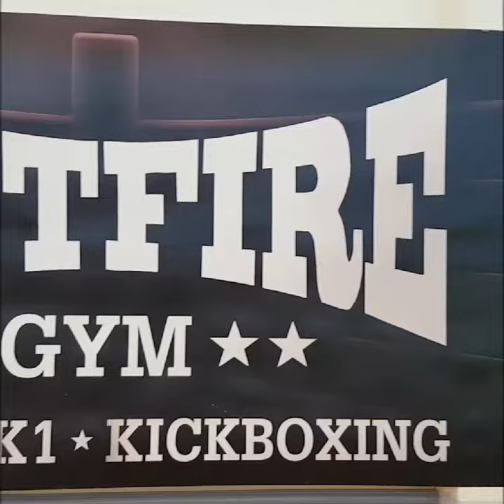Spitfire Boxing & Kickboxing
Boxing and Kickboxing classes in Kings Hill West Malling Kent ME194LG